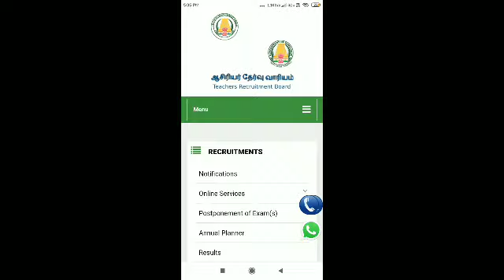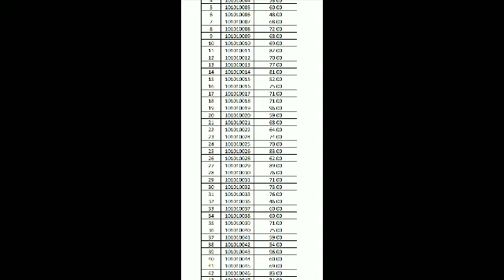UG TRB result released.எப்படி பார்ப்பது?.